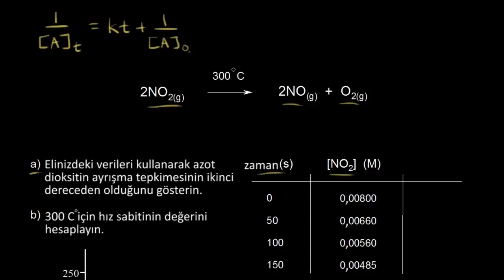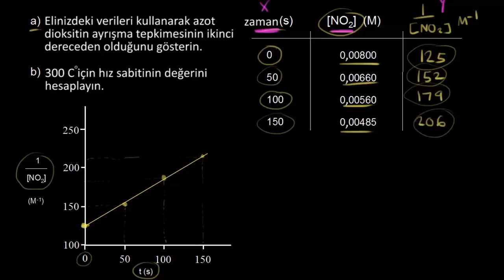İkinci Dereceden Bir Tepkime İçin Grafik Çizme (Kimya)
Plotting data for a second-order reaction